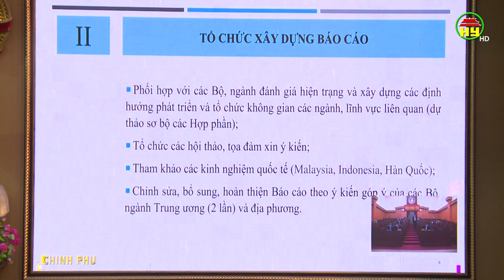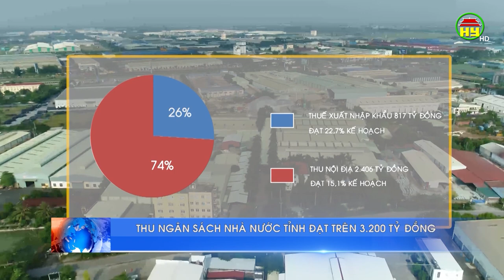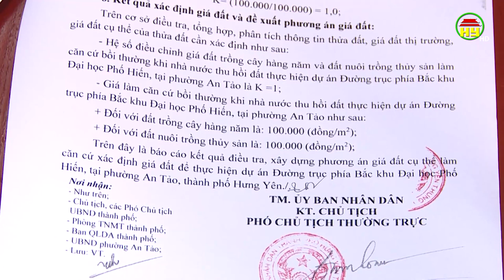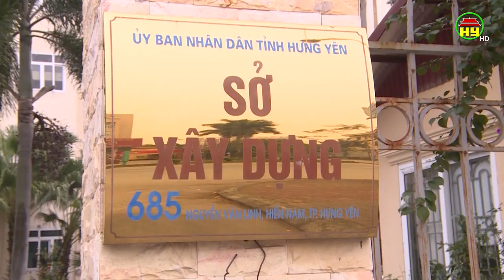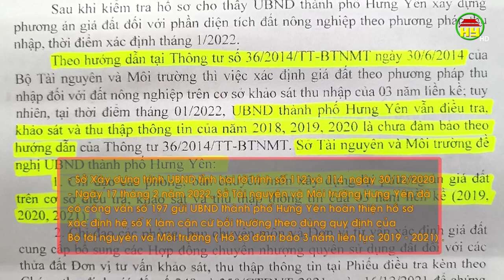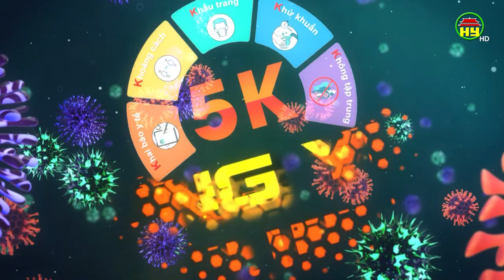Thời sự Hưng Yên thứ 4 ngày 02/03/2022